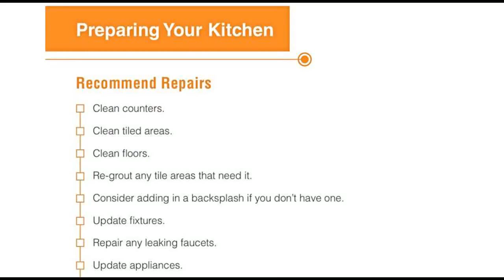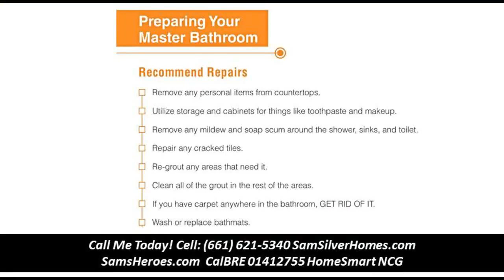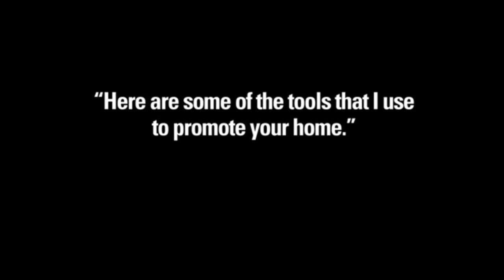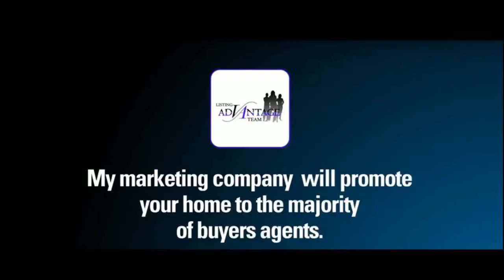Find me the Number one real estate agent in Los Angeles -Sam Silver HomeSmart 8883437637